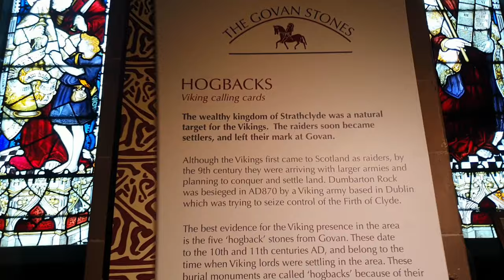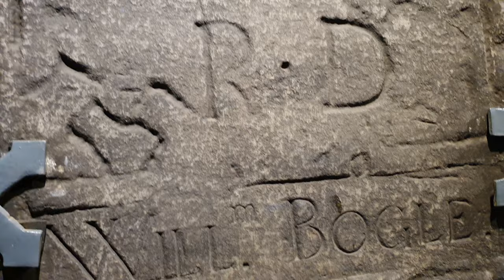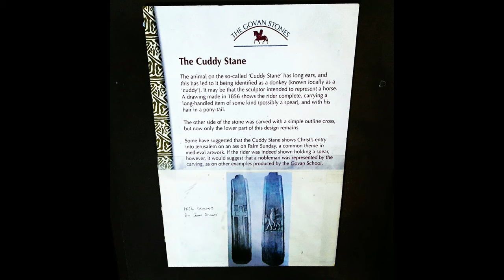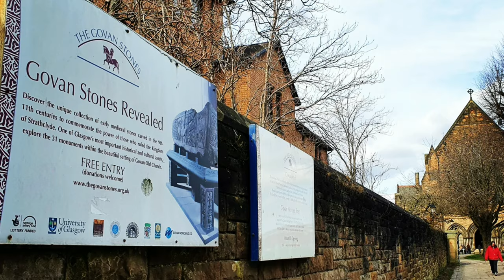Viking Graveyard, Govan, Glasgow Scotland.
Come along and enjoy a Video Tour of the Oldest Viking Artifacts in Scotland!

The Govan Stones are an internationally-important museum collection of early medieval carved stones displayed at Govan Old Parish Church in Glasgow, Scotland.

The stones have been dated back to the 9th–11th centuries when the Vikings raided the Clyde region and the territories beyond.

The stones are thought to have been created to commemorate the power and wealth of the rulers of the Brittonic Kingdom of Strathclyde.

The remaining carved stones are the Govan Sarcophagus, five hogback stones (of a type originating in Anglo-Scandinavian Yorkshire), four standing crosses and twenty-one recumbents.

The centrepiece of the collection is the Govan Sarcophagus, which is thought to commemorate St. Constantine, the son of Pictish king Kenneth MacAlpin. It features carvings of a Pictish-style stag hunting scene and various stylised animals. Carved from solid sandstone, the sarcophagus is the only one of its kind from pre-Norman, Northern Britain.

I had fun this weekend with the archaeological dig in the ancient graveyard while gaining much insight and freedom to explore the museum where the Viking Stones are held The Govan Stones Project.

- Urban Expeditions -

The Expedition is Urban 🥾